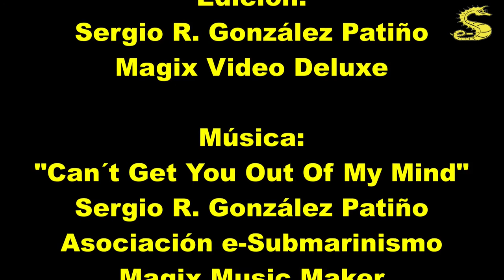Inmersión en el Carbonero Westburn (intro), 20141115 por e-Submarinismo.es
En esta ocasión bucearemos en el pecio del carbonero Westburn. Se trata de una inmersión para niveles avanzados en las que las condiciones deben ser muy favorables para poder realizar la inmersión, así como el consumo bajo y el uso de mezclas NITROX para poder aprovechar un mayor tiempo de fondo.

El Westburn fue un vapor de casco metálico con dos cubiertas, dos mástiles, popa elíptica, de 34 habitáculos y con un tonelaje bajo cubierta de 3026 tm. Construido por Short Brothers de Pallion Astilleros en Sunderland, fue botado el 31 de agosto de 1893 y bautizado con el nombre de Westburn en la casa de los Westolls en Tunstall. Su nombre proviene de la unión de West (por las primeras letras de la palabra Westolls) y de Burn (por el comienzo del apellido de soltera de la señora Westolls).

Tras algunos años de navegación, el 28 de diciembre de 1916 zarpó de la ciudad más importante de Gales, Cardiff, con un cargamento de carbón mineral de 4000 tm, pero se vio forzado a entrar en Liverpool debido a una avería producida por un temporal el 4 de enero de 1916, permaneciendo en el astillero por reparaciones hasta el día 21 de enero del mismo año. Zarpó con tiempo agradable y despejado y todo fue bien hasta las 5 de la tarde del día 8 de febrero de 1916, fecha en la que este vapor avistó un extraño buque acercándose cuando se encontraba a 610 millas al NNE de Pernambuco (Recife, Brasil).

Al día siguiente el jefe de oficiales, Mr. George Wilkinson, volvió a divisar desde el puente el mismo buque de la tarde anterior, que no era otro que el crucero alemán camuflado SMS Moewe, el cual se aproximaba maniobrando hacia el Westburn situándose a 7 millas y a 4 grados a estribor. Una hora más tarde casi había oscurecido y el buque alemán comenzó a realizar señales luminosas de Morse, preguntando por el nombre del barco. Inmediatamente desde el puente el capitán del Westburn, Mr. A.T. Cambell, con su oficial respondió a dichas señales, identificándose como el jefe de un buque danés.

Una vez identificado, el buque fue autorizado por los alemanes a proseguir su travesía, pero -cuál fue su sorpresa- al cabo de unas horas, exactamente a las ocho menos cuarto, el buque alemán disparó unas salvas de aviso, obligándolos a detenerse. El capitán Campbell paró máquinas de inmediato y del crucero alemán partió una lancha hacia el barco. Subió a bordo del carbonero un oficial alemán que, después de hacer las preguntas habituales, obligó a la tripulación y oficiales del Westburn a arriar los botes y dirigirse al buque alemán. Sin embargo, el Westburn no fue hundido una vez desalojado ya que el comandante alemán tenía otra idea.

Al día siguiente se abarloó el Westburn al Moewe y se trasladó a todos los prisioneros ingleses, en total unos doscientos, que transportaba el buque alemán procedentes de los barcos que había capturado y hundido. Una vez transportados los prisioneros y con tripulación alemana pusieron rumbo al puerto de Santa Cruz de Tenerife, llegando el 22 de febrero de 1916. Al día siguiente todos los prisioneros fueron conducidos ante el cónsul británico. Ese mismo día se sacó el Westburn del puerto de Santa Cruz de Tenerife, bajo bandera alemana pero, al ser divisado un buque británico en las proximidades (el HMS Sutlej), para evitar que fuera apresado el Westburn los alemanes lo hundieron con todo el cargamento de carbón a una milla de la costa próxima a San Andrés el 23 de febrero de 1916, desembarcando la tripulación alemana por la Playa de Las Teresitas.

En los años 1942 y 1948 buzos profesionales rescataron el carbón, que sirvió para alimentar las calderas de una máquina de vapor que trabajaba en las canteras próximas a San Andrés.

A una milla frente a la Playa de las Gaviotas (Long 28º30,494´N Lat. 16º 0,294´W) y a unos treinta metros de profundidad descansa para siempre el Westburn. El único recuerdo que nos queda de esta historia son sus restos sumergidos y la campana de la iglesia del antiguo pueblo de pescadores de San Andrés.

 El pecio se encuentra a unos 32m de profundidad reposando sobre el fondo de arena. La visibilidad disminuye a medida que se desciende y al ser una zona desprotegida en mitad del arenal, puede ser muy mala. Durante nuestra inmersión las condiciones fueron óptimas, así como la temperatura del agua que sigue siendo constante de unos 24°c este mes de noviembre.

 Un saludo.